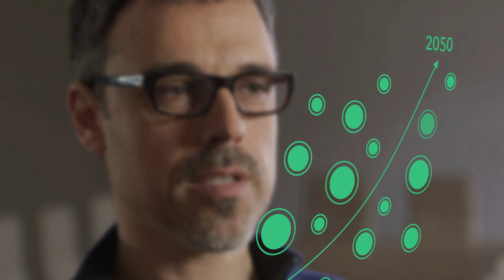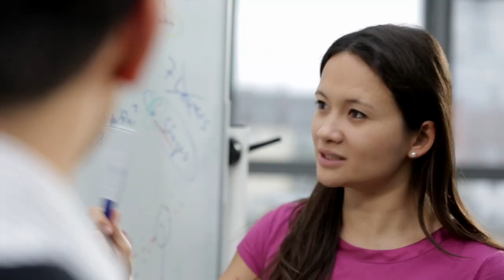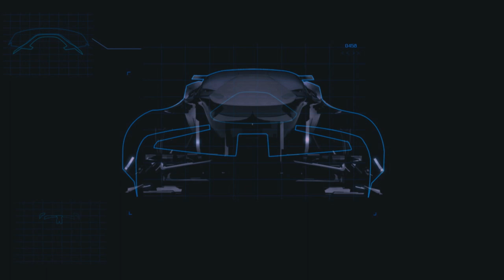Center for Digital in Automotive by BCG and BCG Digital Ventures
Join our experts on a trip to the future. As digitalization is disrupting the automotive industry and transforming the way automotive companies do business, we help our clients get ready for the digital age.